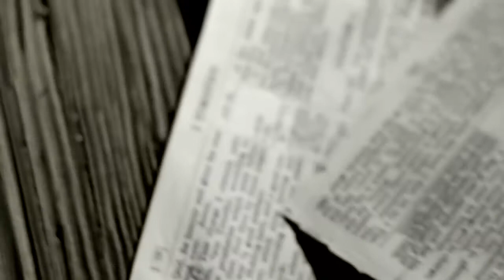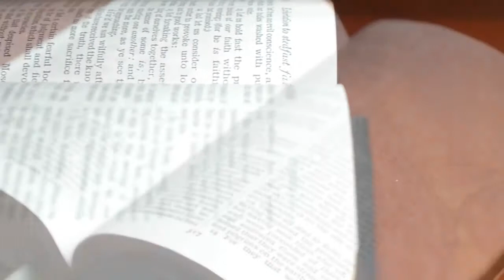ARRAIGADOS - CAMPAMENTO 2018